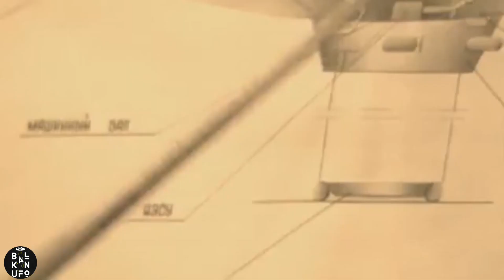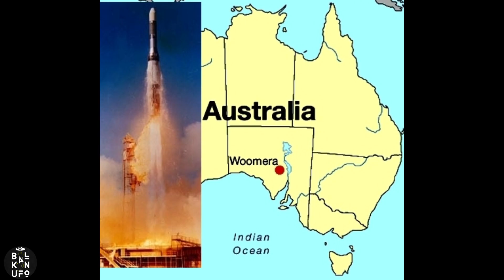Ovo izgleda predobro da bi bila istina?!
Ponekad stvari zaista izgledaju predobro.